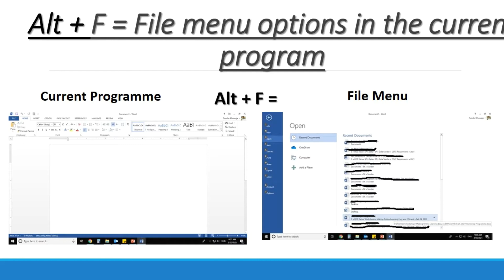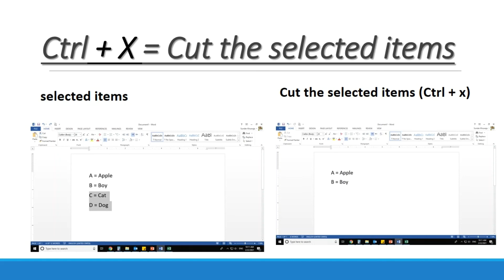Basic Computer Shortcut Keys | Part 1